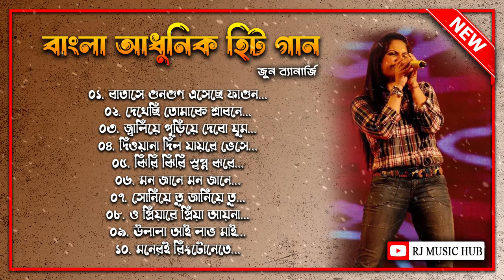Best Of June Banerjee | সেরা বাংলা গানের ডালি । Bangla Lofi Song | Bangla Adhunik gaan 2024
Your Quaries :-
amar shilpi tumi kishore kumar mp3 gaan
nazrul geeti songs
nazrul geeti new version
kumar avijit new song amar shilpi tumi kishore kumar